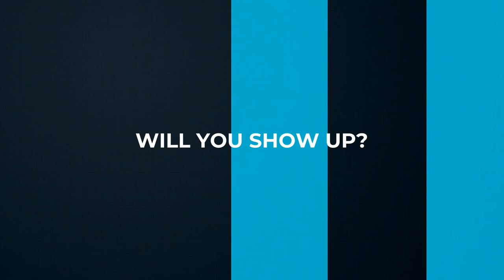What Women Want KE: Nana Gecaga on authenticity, strategy and being extraordinary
Nana is a household name in Kenya - we speak about being honest with yourself, not allowing your past to define you and gracefully coming into your own.